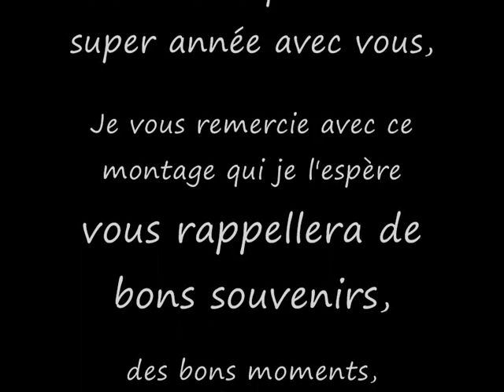3°2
Souvenires de la classe